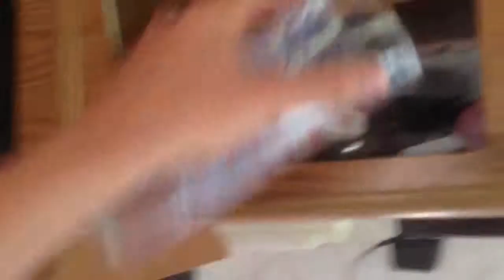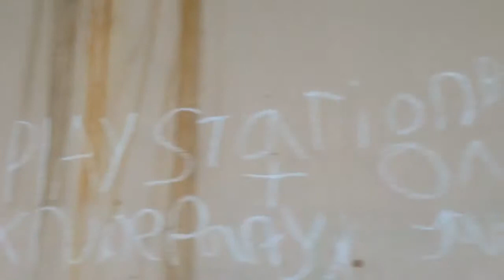still at the boat race